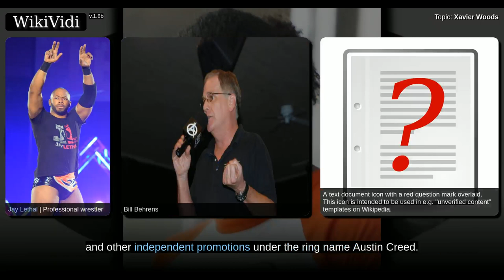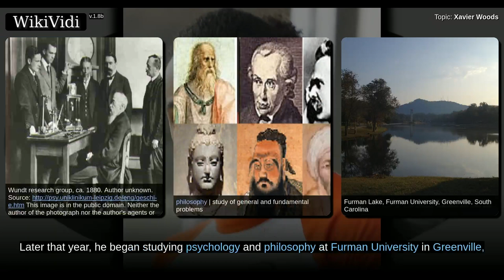XAVIER WOODS - WikiVidi Documentary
Austin Watson is an American professional wrestler currently signed to WWE on the Smackdown brand under the ring name Xavier Woods. He is part of The New Day, along with Big E and Kofi Kingston, where they are two-time former Raw Tag Team Champions, with their second reign being the longest tag team title reign in WWE history. He previously worked for Total Nonstop Action Wrestling as Consequences Creed, and was a one time TNA World Tag Team Champion with Jay Lethal as Lethal Consequences. He has also worked for NWA Anarchy and other independent promotions under the ring name Austin Creed.

Shortcuts to chapters:
00:00:55:  Early life
00:01:22:  Early years and NWA Anarchy (2005–2007)
00:02:45:  X Division (2007–2008)

Copyright WikiVidi.